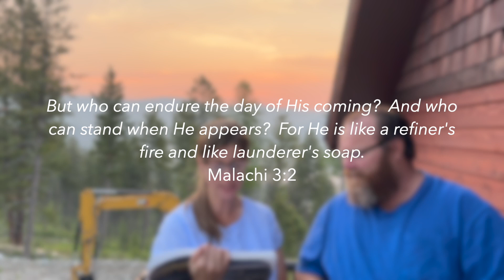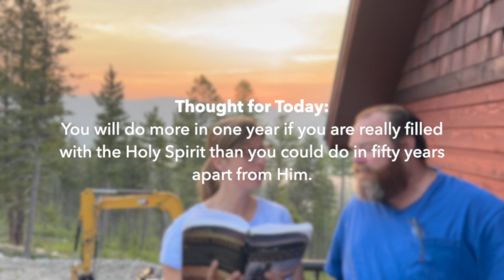Standing Firm through Trials - Breakfast with the Silvers & Smith Wigglesworth May 20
Episode 140 / May 20 scriptures:
Malachi 3
Matthew 5:8
Matthew 6:22
Hebrews 12:2